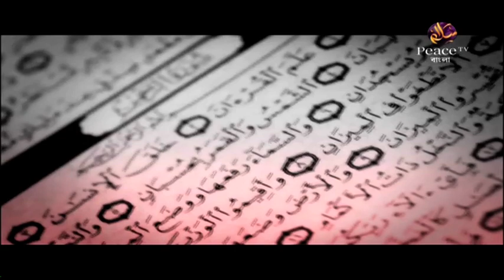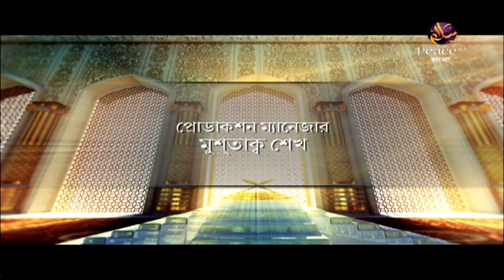৭. চরিত্র গঠনে ইসলাম। শাইখ কাসেম বিন আব্বাস। পিস টিভি বাংলা